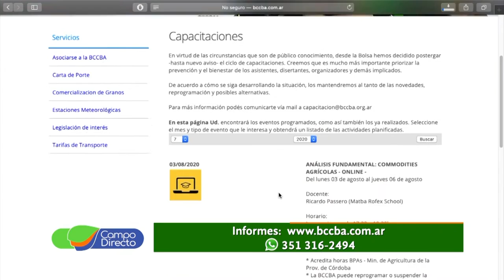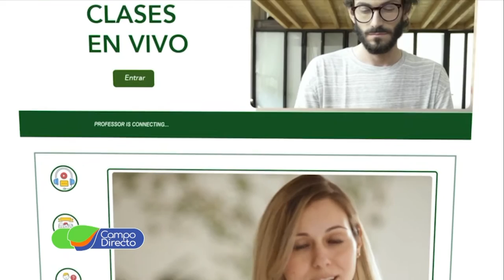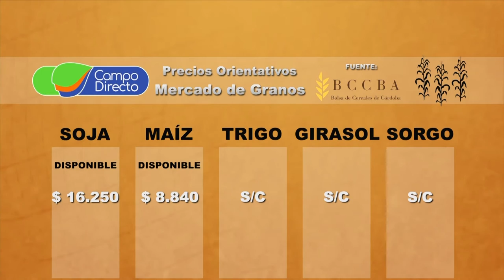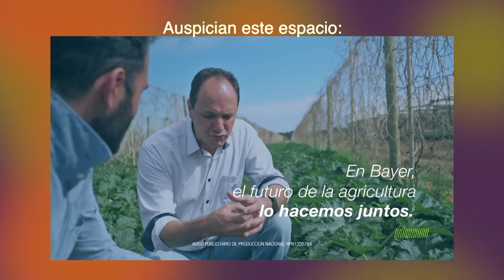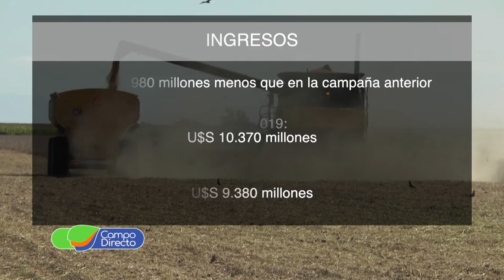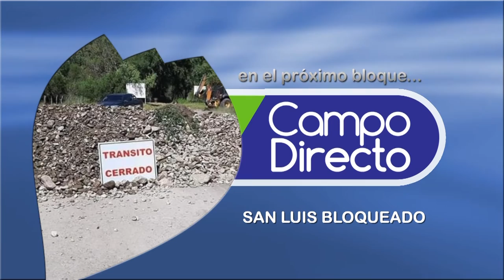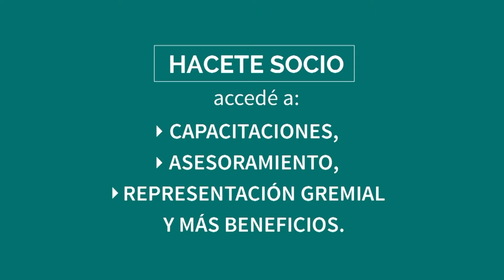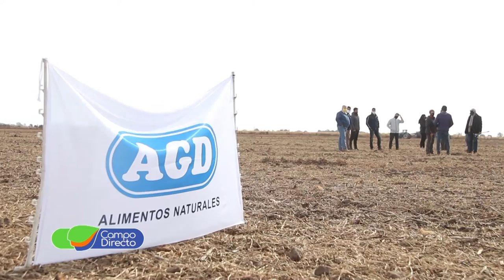Programa Campo Directo 279 11-07-2020